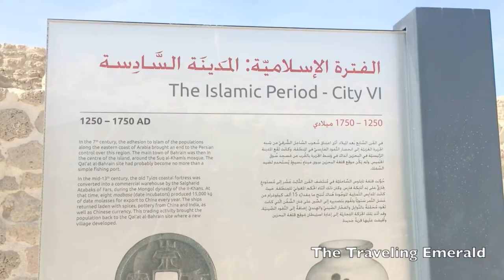Living in Bahrain: Bahrain Fort (Qal'at al Bahrain)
Here's some footage from our trip to the Bahrain Fort (Qal'at al Bahrain), a former Portuguese fortress. The fort was a fun walk through history. The area itself has been occupied as far back as 2300 BC. I recommend this site not only to tourists, but to the many expats living in Bahrain who have never been! Just a note that it's much wiser to go during the cooler months as there was little shade while traversing the fort.